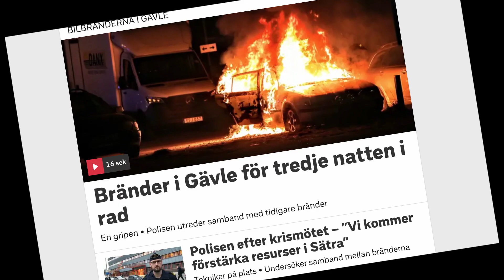Kriminalitet parodi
Porträttfotograf med studio i Stockholm-Vasastan. Jag har jobbat som porträttfotograf  i Vasastan- Stockholm sedan 1988.
Fotograf & nätverkare.